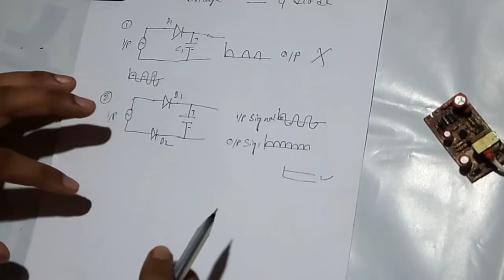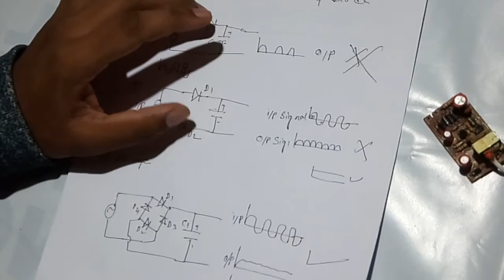Why mostly use Bridge Rectifier in power supply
if you want to know why everywhere and every ac to dc Circuit used bridge rectifier then watch this video till the end.

requested topic:
bridge rectifier application,
bridge rectifier explain,
how to use bridge rectifier,
why we are use bridge rectifier in everywhere,